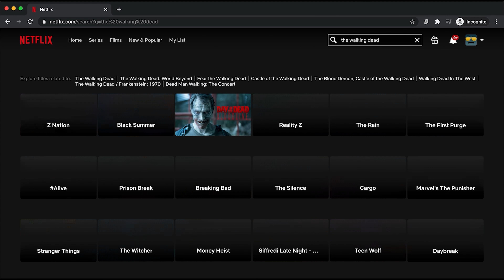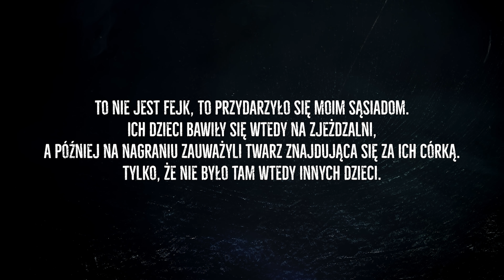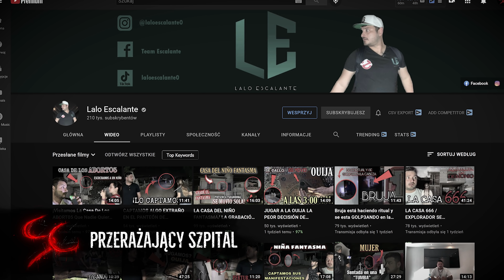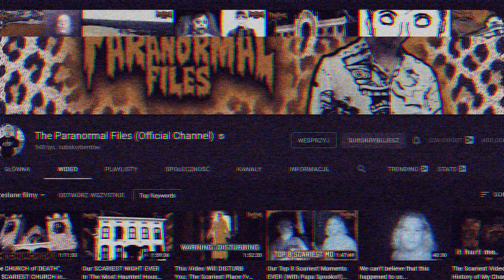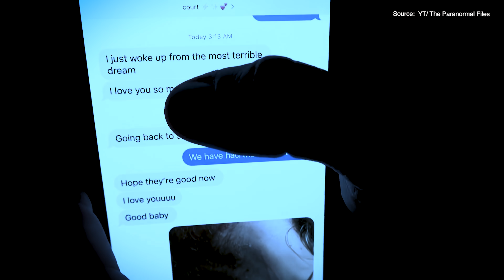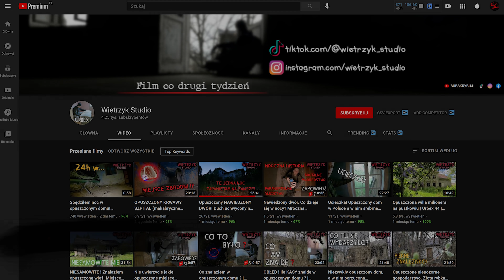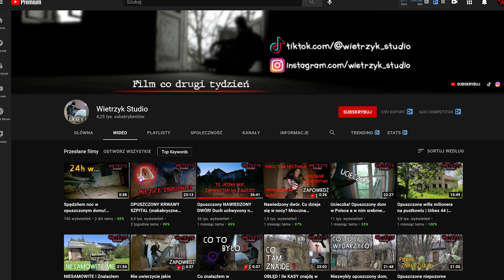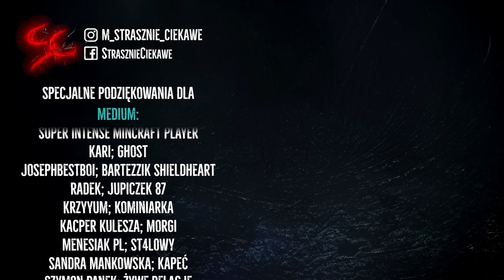Straszne paranormalne NAGRANIA! #85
Wpisz kod MSC dla 83% zniżki i 3 miesięcy za free!

Kolejna dawka smakowitych paranormalnych nagrań, zarówne ze świata jak i z naszego kraju.
Dzisiaj zajrzymy na reddita, odwiedzimy stary, opuszczony szpital, nawiedzony dom, w którym dalej mieszkają ludzie, sprawdzimy zdjęcie od widza i rzucimy okiem na nagranie z naszego kraju.

Zostań wspierającym! Sprawdź co mogę Ci zaoferować w zamian :)
(Uwaga jest to płatność cykliczna - co miesiąc, którą można anulować w dowolnym momencie.)
Lista z podziękowaniami na końcu odcinka uaktualniana jest co niedzielę :)
Grafika na kanale i na Facebooku stworzona przez:
Zapraszam na zaprzyjaźnione paranormalne grupy na facebooka!

Grupa Zjawiska paranormalne.

00:00 wstęp
01:40 1 zjawisko

03:00 2 zjawisko
09:19 3 zjawisko
17:19 4 zjawisko
18:42 5 zjawisko